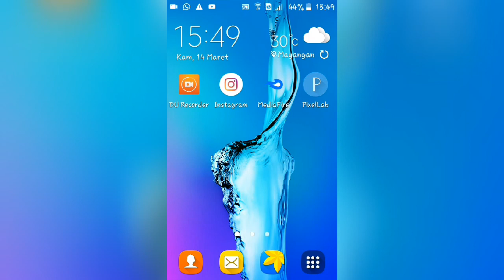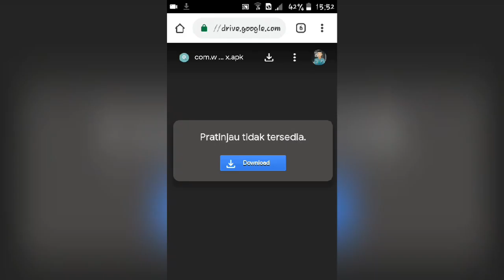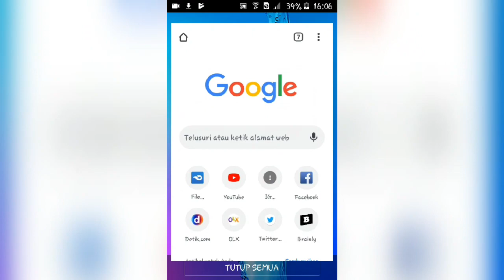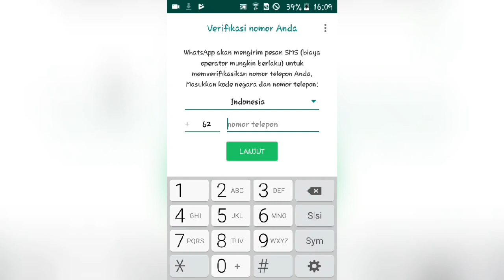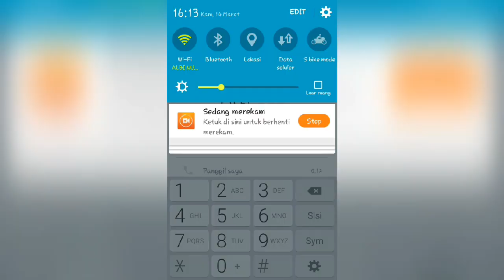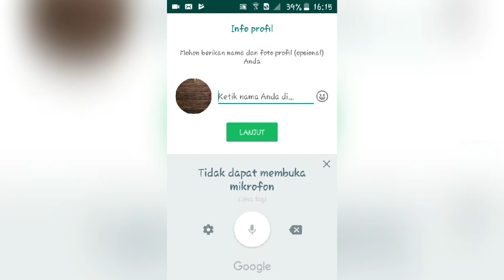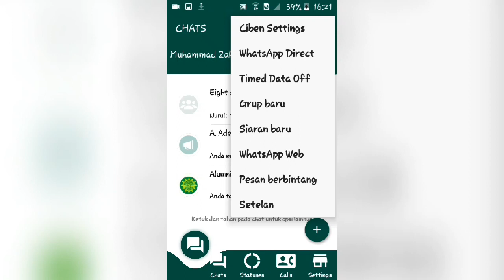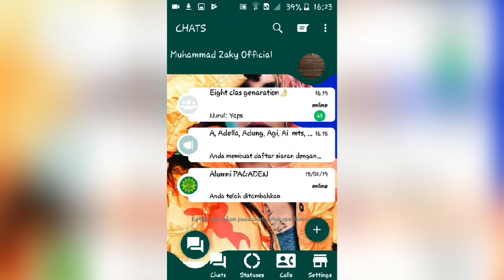TERBARU !!! WhatsApp MOOD, BISA PAKAI FOTO SENDIR ! || Muhammad Zaky Official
Hai guys Hai semuanya Kembali lagi bersama aku Muhammad Zaky official😊
 Hari ini aku akan membuat tutorial cara membuat WhatsApp mod yang bisa menggunakan foto kita sendiri, bisa foto sahabat foto pacar, foto keluarga ataupun foto artis-artis kesukaan teman-teman Maaf ya teman-teman😄 Di menit-menit ke-4 itu banyak atau sound suaranya itu nggak karuan banyak-banyak Krip Krip Krip kayak gitu nya teman-teman Maaf ya teman-teman😅☺